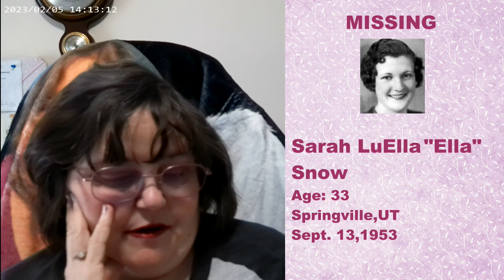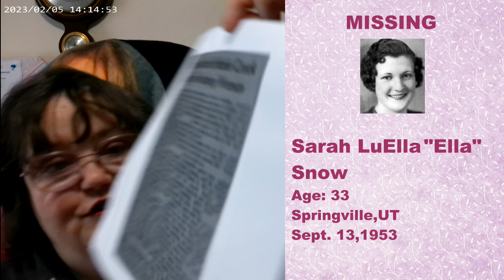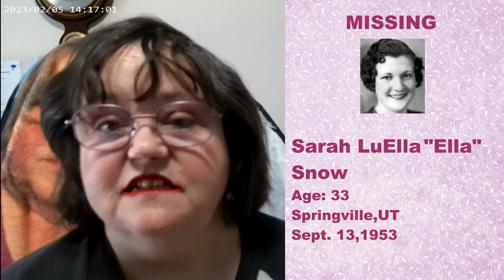missing mom Sarah luElla "Ella" Snow